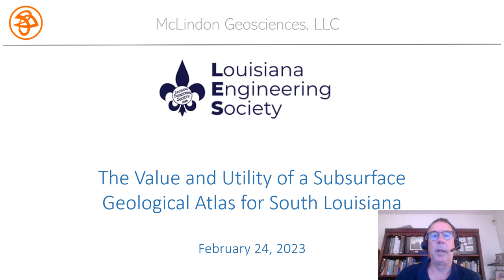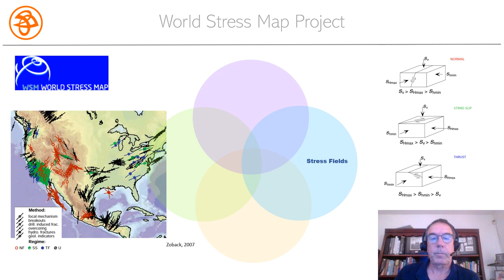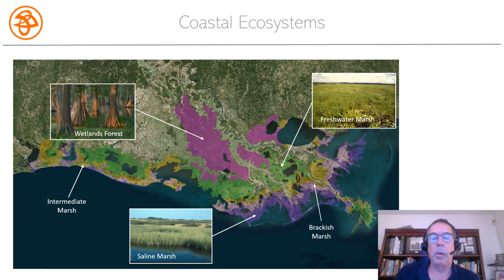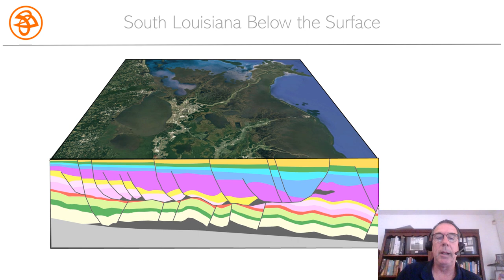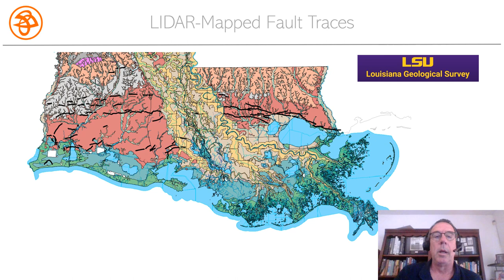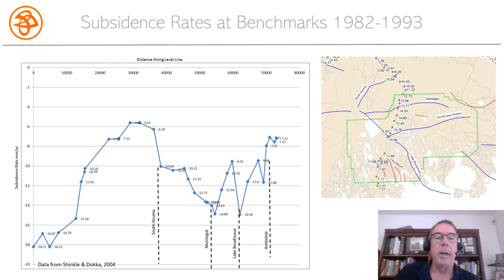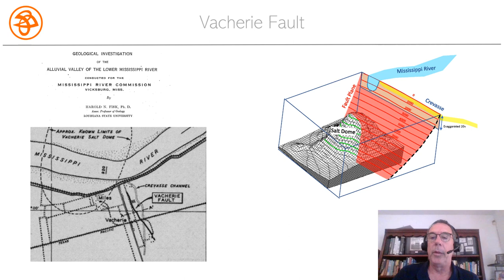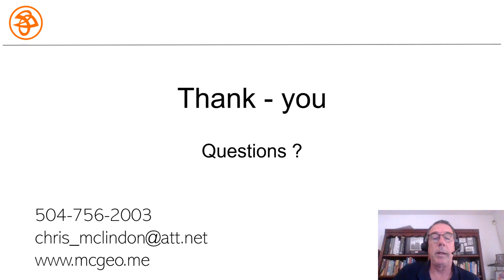The Value and Utility of a Subsurface Geological Atlas for Coastal Louisiana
A proposal to construct a subsurface geological atlas for south Louisiana by compiling individual university research projects.